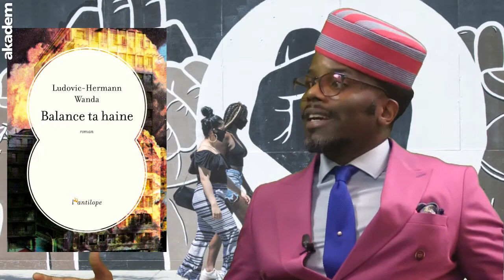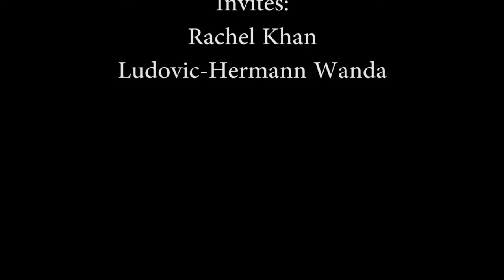Juif et noir, noire et juive : réconcilier deux identités avec Rachel Kahn et Ludovic Hermann-Wanda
Retrouvez tous nos magazines littéraires sur le site akadem.org